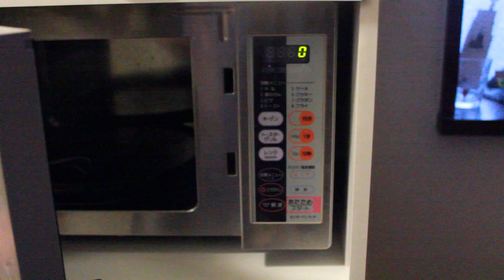ジャガイモの乱切り